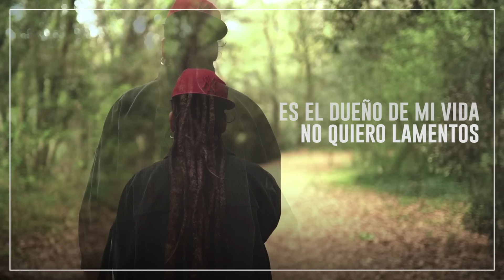GREEN VALLEY - YA ME CANSÉ (Lyric Video)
Lyric video oficial de "Ya me cansé" de Green Valley, tema incluido en su nuevo álbum "Bajo la piel", ya disponible en plataformas digitales